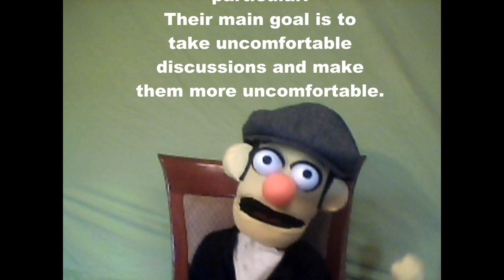The Yuppets -Yuki Shimmelman Show 1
Yuki Shimmelman interviews Ben Oyvaiski about his Jewish therapy group The Tent of Avraham.